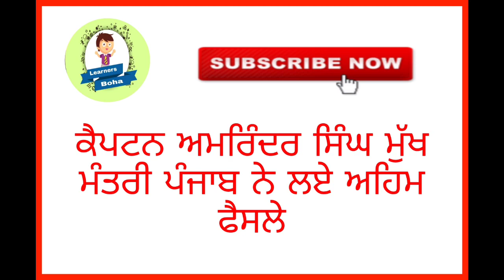ਕੋਵਿਡ 19 ਰਿਵਿਊ ਮੀਟਿੰਗ ਵਿੱਚ ਕੈਪਟਨ ਦੇ ਫੈਸਲੇ, ਕੀ ਮੁਕੰਮਲ ਲਾਕਡਾਊਨ ਹੋਵੇਗਾ?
Decisions by Govt of Punjab about Covid 19 restrictions.